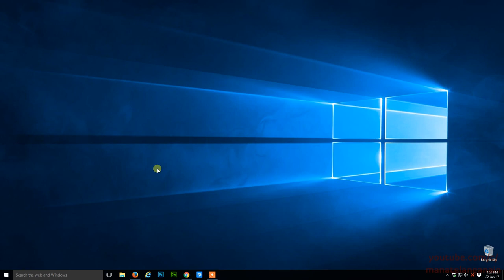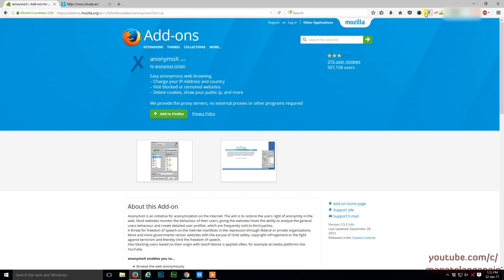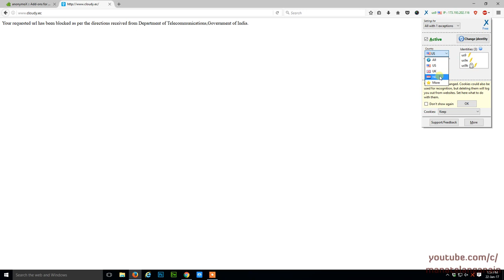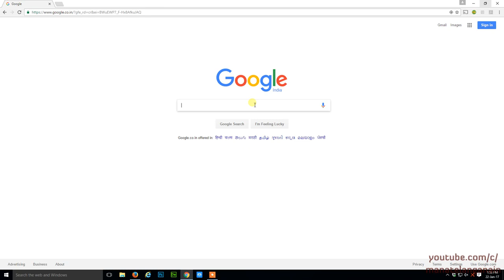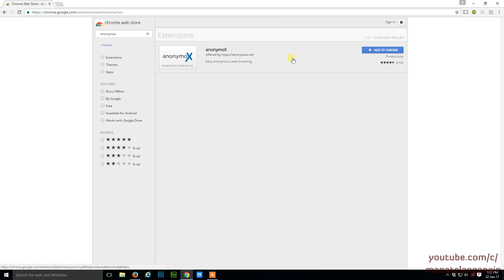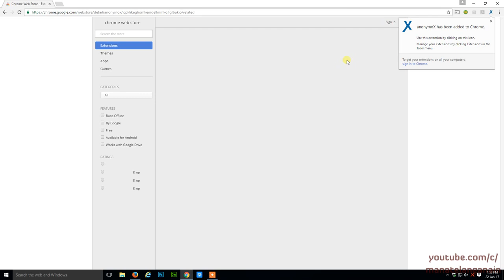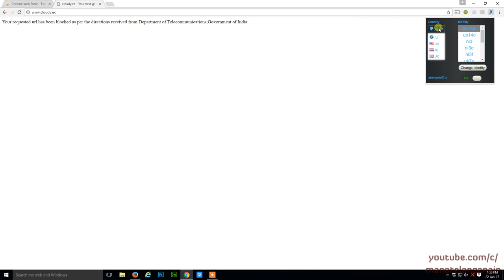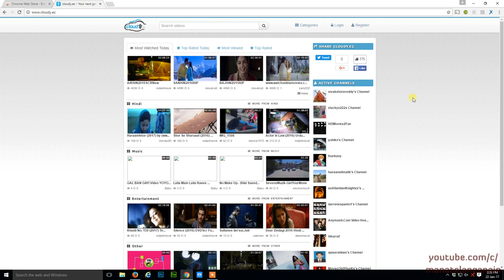IP చిరునామా మార్చడం ఎలా - How to Change IP Address in Telugu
Hi friends in this video i am going to explain about how to change ip address in firefox and google chrome with a small extension. by this method we can even open some blocked or restricted websites in India.

By the above links you can directly download extension and use UK, US, NL IP address.